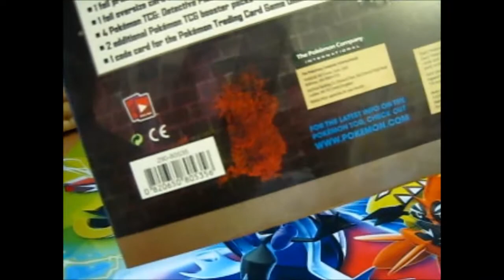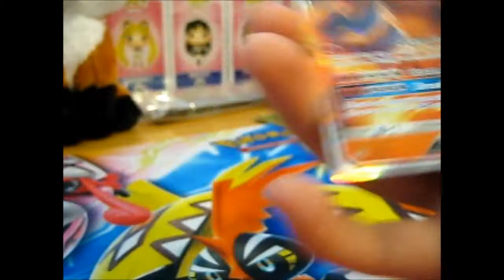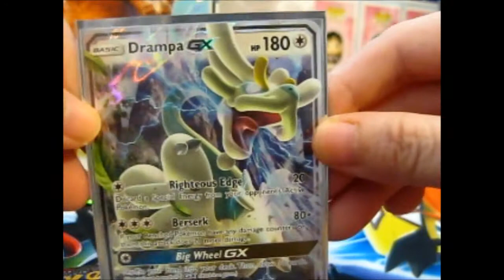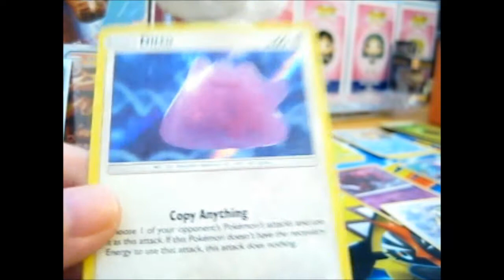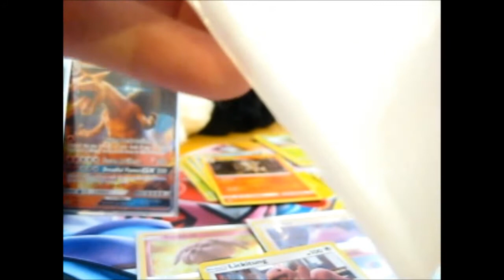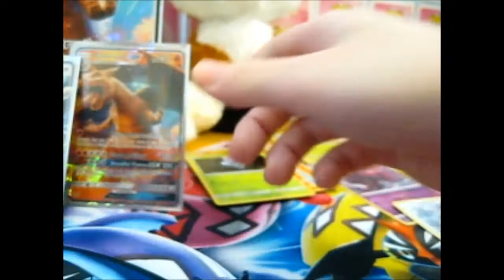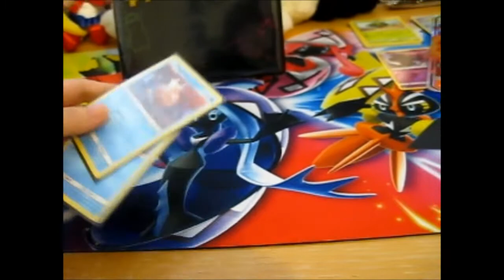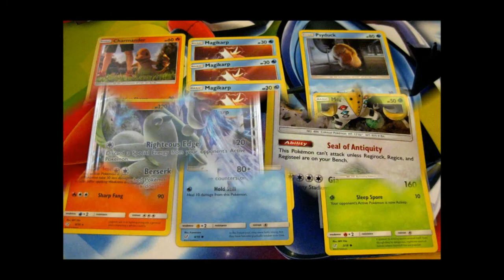Detective Pikachu ~ Charizard GX Case File Opening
Opening of: Detective Pikachu ~ Charizard GX Case File